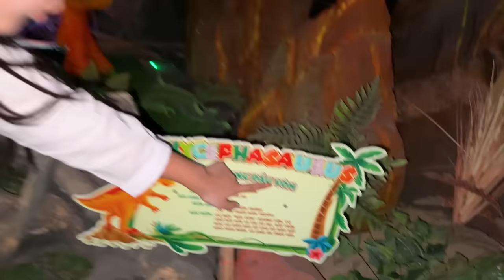Changcady cùng em Cam lạc vào vương quốc khủng long, gặp phải một con nhện khổng lồ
Changcady, bạn Nhím và em Cam Đang đi chơi thì phát hiện ra một hang động khủng long. Trong đó có rất nhiều khủng long bạo chúa và những con vật to lớn lạ thường. Bạn Nhím còn chạm chán một con nhện khổng lồ nữa.